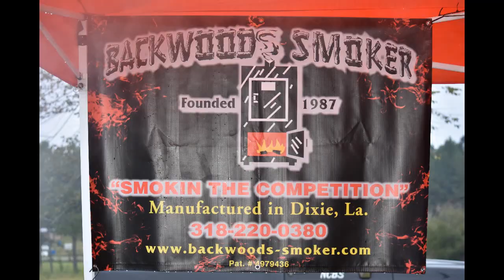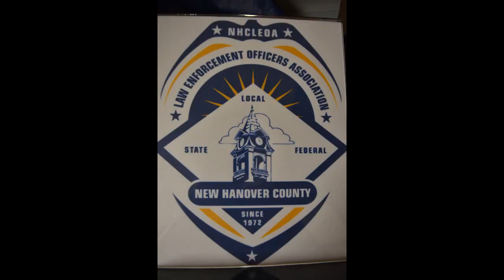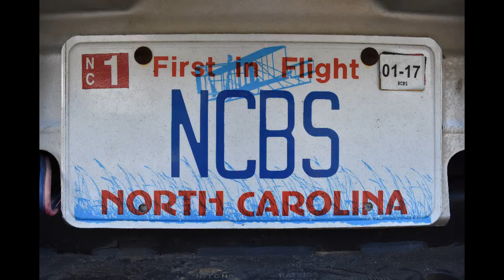2016 NCBS Coastal BBQ Boot Camp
2016 North Carolina Barbecue Society Coastal BBQ Boot Camp